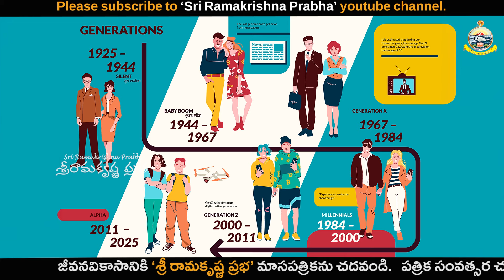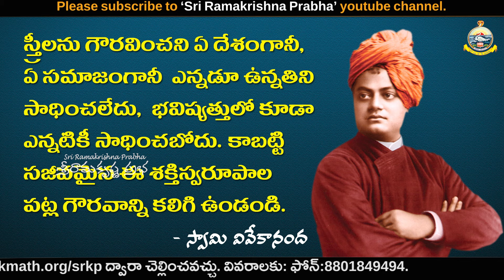ముగ్గురమ్మల ప్రతిరూపం - ఇలలో వెలసిన స్త్రీ రూపం |Sri Ramakrishna Prabha